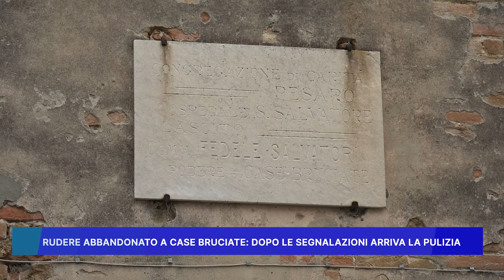RUDERE ABBANDONATO A CASE BRUCIATE, DOPO LE SEGNALAZIONI ARRIVA LA PULIZIA